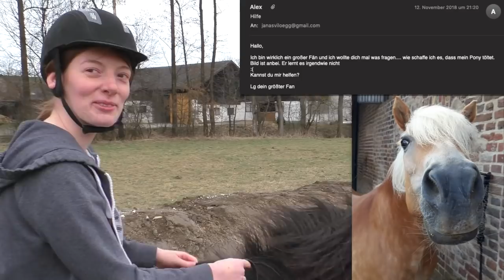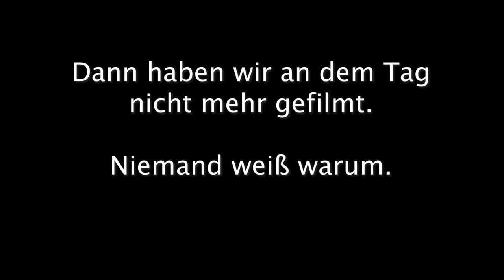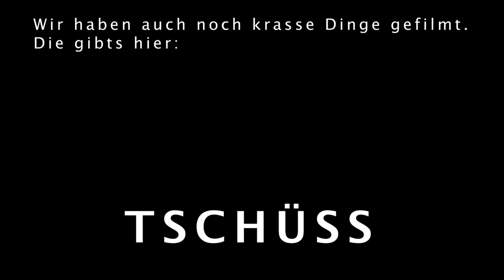Der Vlog zum Wasserfall | Janas ViLögg feat. Alex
Nehmt das alles nicht zu Ernst, eigentlich haben wir uns lieb 😠